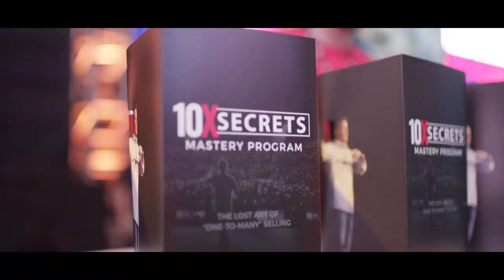"10X" A Click Funnels Story | Official Trailer -The Untold Story of 10x Growth Con 2019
The untold story of 10x Growth Con 2019 - We are excited to finally tell our 10X story through our full-length documentary that comes out in a couple days! (make sure you click "Get Reminder" on that post!)

My stomach was in knots.
My palms were sweating.
My heart was racing.
The pressure was tangible.

As much as I didn’t want the world to see me fail, I knew I had to share it...

So I’m breaking the silence about what went horribly wrong at 10X this year

This is your personal Invitation to watch me fail… on the largest stage I've ever been on. Click "Get Reminder" below so you're registered and you don't miss it!

I knew entrepreneurs everywhere would benefit from seeing that you’re not alone…

You’re not alone when it feels like you’ve tried everything, and nothing is working.

You’re not alone when you’ve built something up in your head, only to see it fall short.

You’re not alone when you feel at a loss, unsure of what to try next.

This documentary about my time at 10X shows that all (and so much more)…

It’s real, raw footage of what happens when things don’t go as planned, on a MASSIVE scale.

So I’m not only sharing the documentary, I’m sharing my unedited (and never-before-heard) thoughts in a pre and post-show… surrounded by my team and some people you’ll meet in the documentary!

Here’s exactly how to join us and get the FULL, never-before-shared story on what really happened at 10X 2019…

So click on "Get Reminder" on this post to watch my unedited thoughts about 10X and hear from team members who were actually there!